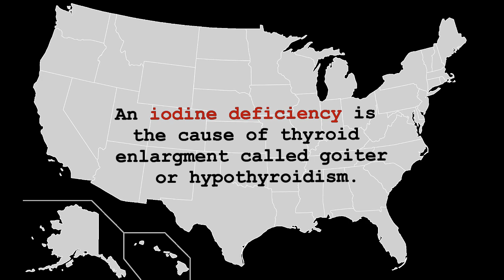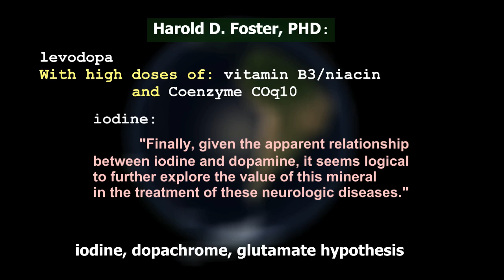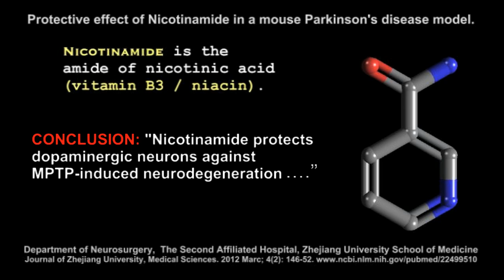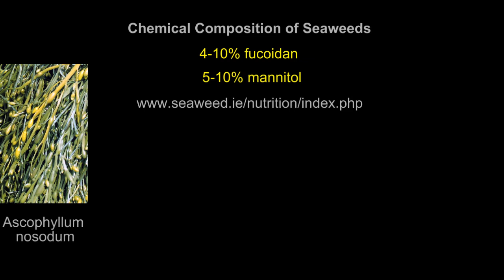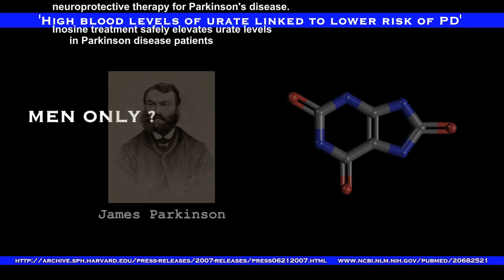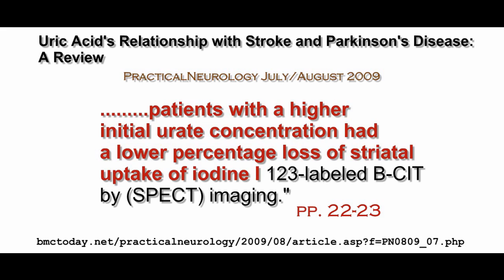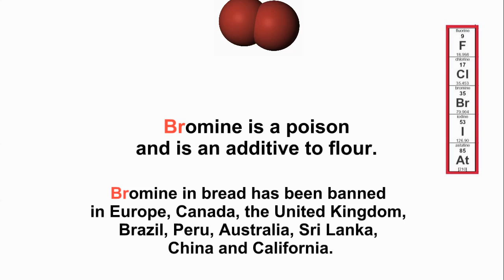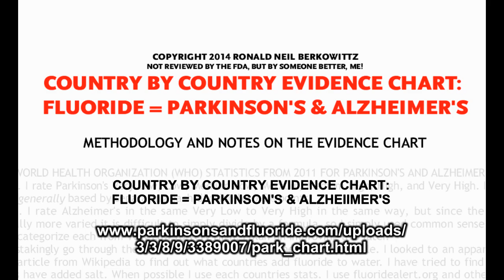Iodine, Niacin & Urate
Dr. Harold Foster's 'Iodine Dopachrome Glutamate Hypothesis (IDGH)' states the substantia nigra, the location of neurodegeneration in Parkinson's disease (PD), may have an iodine deficiency prior to and after birth thus contributing to increased inflammation and neuronal cell death. Due to its high concentration of iodine and antioxidants which are shown to be neuroprotective in PD, brown seaweed is featured. Dr.Foster recommends CoQ10, niacin and, obviously, iodine as therapy. Other topics include the relationship between uric acid and PD. Halogens such as fluorine, chlorine and bromine inhibit the absorption of iodine and fluoride/PD studies are included in this section. The IDGH notes there is a geographic relationship with PD and the area in question is north of the the 37th degree latitude. It just so happens that the same geographic region has less sunlight due to more cloud cover and this contributes to a vitamin D deficiency, which is common to PD.

UPDATE: in a phase 3 clinical trial the urate-precursor inosine: "Based on the study's primary measure and timeline, the board determined that SURE-PD3 would be unable to show that inosine slows Parkinson's progression. "